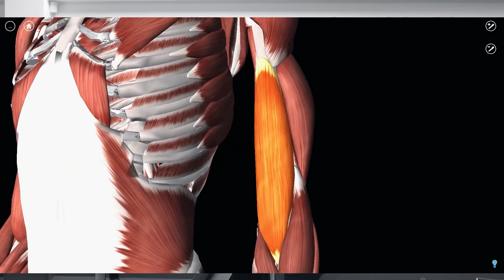Moje 2 ulubione ćwiczenia na BICEPS i dlaczego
Biceps nie rośnie, co robić? Wypróbuj inne ćwiczenia na biceps. Na siłowni, gdzie mamy wybór różnych maszyn, powinniśmy sprawdzać różne opcje, jeśli chodzi o trening bicepsów, ale także każdej innej grupy mięśniowej. Dlatego że co działa na mnie, niekoniecznie będzie działać na Ciebie. Może być tak, że pewne ćwiczenia na bicepsy robione na siłowni lepiej aktywują mięśnie, a w przypadku innych może się okazać, że bicepsy nie chcą rosnąć tak samo dobrze. Więcej na filmie, zapraszam do oglądania. Napisz w komentarzu, jakimi ćwiczeniami Ty urozmaicasz swój trening na biceps. Pozdrawiam, Norbert Fenix Tymczak.